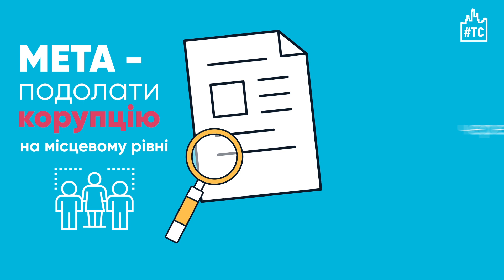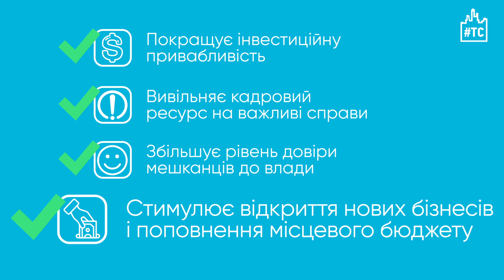«Прозорі міста»: Як впливати на зміни і контролювати місцеву владу?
Вже 4 роки ми боремося з корапторами в містах ⚡🦖

Для цього команда програми "Transparent cities/Прозорі міста" працює з міськими радами та громадськістю для підвищення відкритості влади на місцях.

📆 Вже 31 березня ми презентуємо результати Рейтингів прозорості та підзвітності міст-2020 на онлайн-заході "Прозорі фактично чи декларативно". Щоб дізнатись першими - реєструйтесь